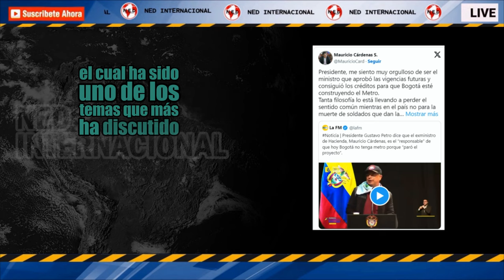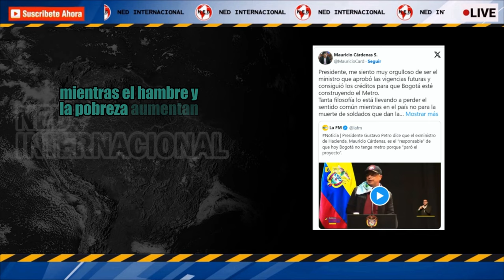🔴 AGARRÓN ENTRE MAURICIO CÁRDENAS Y GUSTAVO PETRO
Agarrón entre Petro y Mauricio Cárdenas: el presidente acusó al exministro de suspender el metro subterráneo de Bogotá
SEMANA